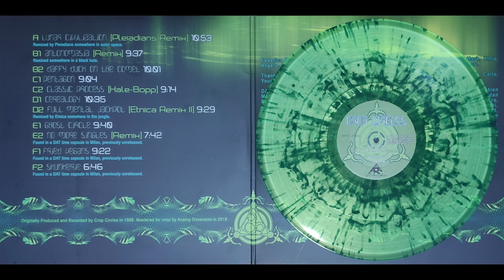Crop Circles - Skunkerie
Artist : Crop Circles (Andrea Rizzo, Carlo Paternò, Filippo Scrimizzi, Francesco D'Amato, Maurizio Begotti, Max Lanfranconi)
Album : Crop Circles ‎– Tetrahedron
Genre : Electronic
Label : DAT Records
Format : 3 × Vinyl, LP, Album, Remastered, Splatter
Style :Goa Trance, Psy-Trance
Country : Italy
Release : 23/11/2019

DatRecords Link

Please if you like this track Support the Artist by buying this Cd/Vinyl .

                                            ॐ  Old Is Gold  ॐ
                                                        Thnx .